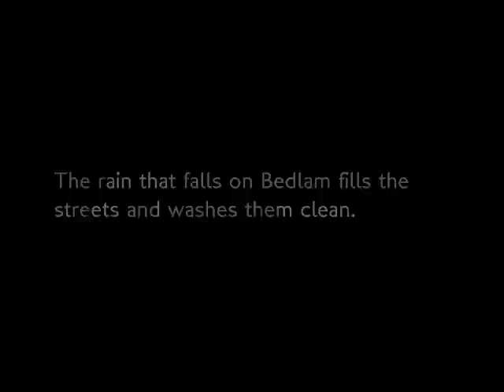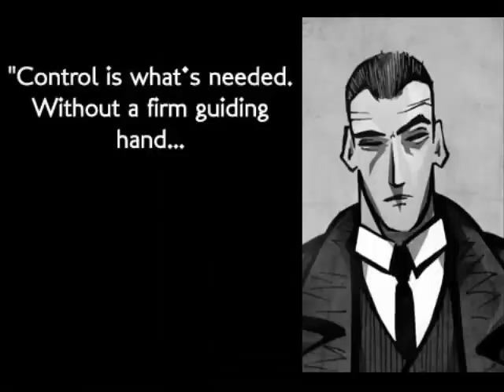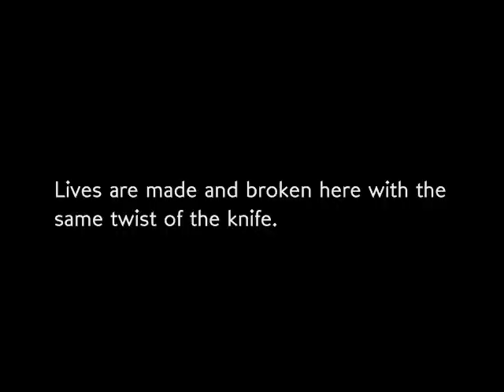Streets of Bedlam - Promo Trailer #1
A trailer for the upcoming Savage Worlds setting STREETS OF BEDLAM - A Savage World of Crime + Corruption. This ultraviolent neo-noir world takes the award-winning Savage Worlds game system into the dark heart of the crime-ridden twin cities of Bedford and Lamrose. Players portray characters on both sides of the law, struggling to make a difference and maybe, just maybe, do some good.

Written and designed by award-nominated game writer Jason L Blair (Little Fears) and illustrated by webcomics veteran Shawn Gaston (Clockworks), STREETS OF BEDLAM will be a unique experience for gamers new and old.

STREETS OF BEDLAM is intended for mature audience.

Music and sound design by Ed Lima (Doom 3, Borderlands).